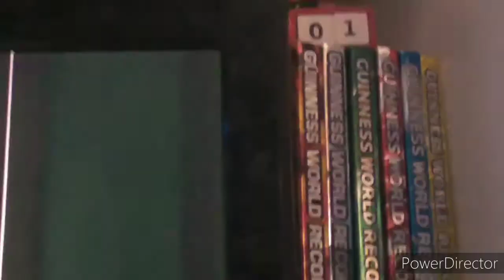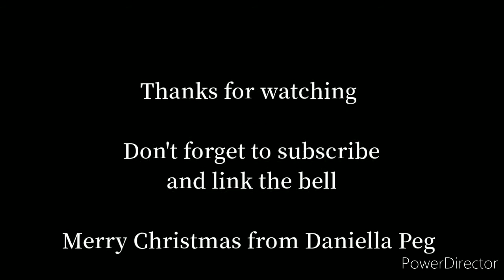Only 1 day till christmas day!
Today is Christmas Eve and Santa claus is delivering presents around the globe!

Daniella

xxx